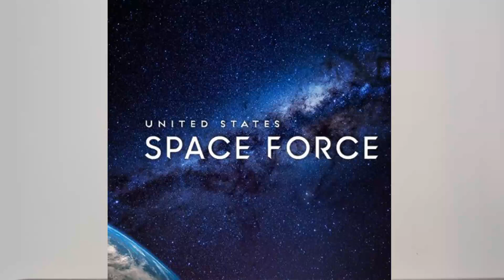SPACE FORCE|New Era of Space Warfare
The United States Space Force (USSF) is the space warfare service branch of the U.S. Armed Forces.Space Force is created to protect the interest of America in Space.They going to use Space lifts,Space plane in this Force with the help of SpaceX and BlueOrigin. Space Force will protect US in Space Warfare with Offence and Defense Capabilities.GPS system is moved to SPACE FORCE Control.Other Countries like Russia,china & India also in the Space Race.India have their own indigenous Navigation system NaVIC. They Launched 7+ satellites to create their own military and civil navigation